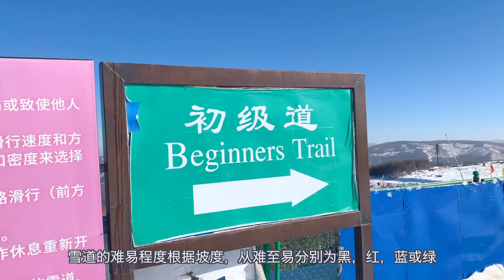滑雪人必看，《国际雪联FIS十条滑雪安全准则》丨比利白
作为一项自由自在的运动，滑雪因此魅力十足，作为一项高风险运动，滑雪也易发生运动伤害。滑雪安全对每一个滑雪者来说都至关重要！雪道千万条，安全第一条，滑雪不规范，亲人两行泪。

如同道路交通有安全法维护道路交通秩序，国际滑雪联合会 Fédération Internationale de Ski（简称FIS）也有著名的「10 FIS RULES」FIS十条滑雪安全准则，是为所有滑雪者制定的行为准则。

今年年初，我与我的两位日本滑雪教练朋友：新西兰NZSIA双板考官井上雄介（Yusuke Inoue），二世古单板教练小山翔太郎（Shotaro Koyama）一起在北海道拍摄了一期视频，为大家详解国际雪联这十条滑雪安全准则。

希望无论是新手还是老鸟，都能抽出时间一起学习或重温这些重要的滑雪准则，保护自己和他人，共同营造安全的滑雪环境，度过快乐的雪季！

欢迎大家来到我的频道，比利白，我本人，单板滑雪发烧，旅行与滑雪足迹遍布全球五十个国家近百家滑雪场，目前正在满世界『测评』滑雪场和豪华酒店。